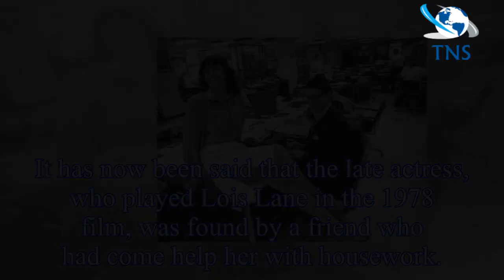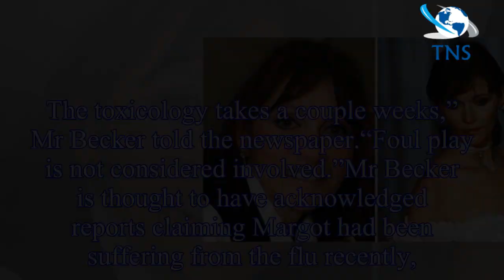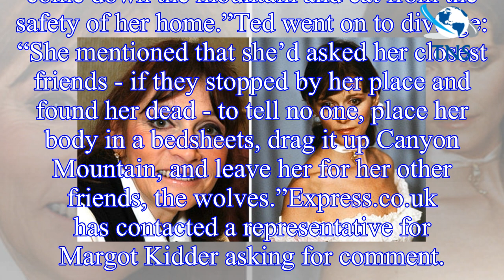Margot Kidder death: Superman's Lois Lane star 'found by pal who came to help her clean'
The Superman actress d aged 69 at her home in Livingston, Montana, however the cause of her death is currently unknown.
Margot’s death is currently under investigation, although authorities have conf